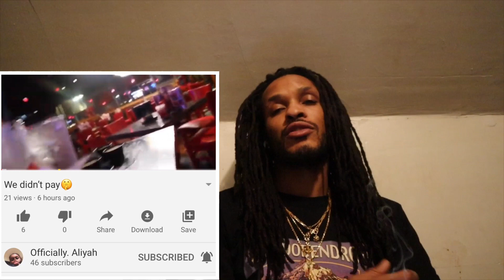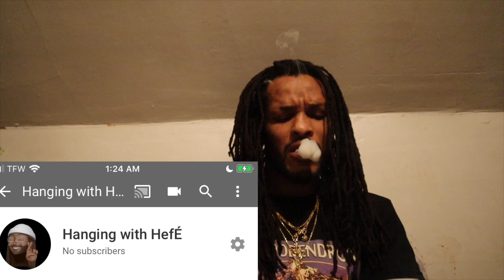(🇺🇸reaction) ONEFOUR - AUCKLAND CITY AFTER MOVIE